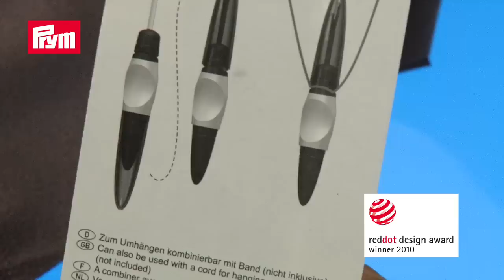Garn von Stoffen trennen mit dem Prym Nahttrenner | Prym Nähzubehör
► Garn von Stoffen trennen mit dem Prym Nahttrenner √ Prym Nähzubehör √ Prym - euer Spezialist fürs Nähen, Stricken und kreatives Werkeln.

Der Nahttrenner aus dem Hause Prym bietet Spitzenqualität und macht genau das, was er soll: Mit seiner Hilfe können vor allem Nähte von Stoffen aufgetrennt werden. Stabil in der Ausführung liegt er auch bei längerem Arbeiten sehr gut in der Hand und seine scharfe Klinge mit Kugelspitze trennt mühelos das Garn vom Stoff. Die Verschlusskappe lässt sich wie ein Füllfederhalter hinten aufstecken und verlängert so den Griff – gleichzeitig ist die Klinge des Nahttrenners von Prym durch eine stabile Hülle aus Kunststoff sicher geschützt.

Häkeln, nähen und stricken lernen für Anfänger und Experten?